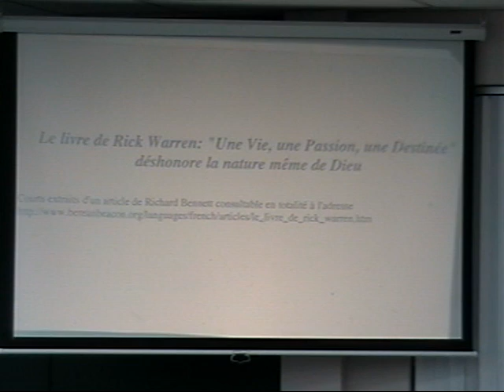Le Veau d'or moderne (1)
Première partie d'un enseignement du pasteur "Raymond Bourgier" faisant partie du coffret qui s'intitule «Le Veau d'or moderne». Ceci est une conférence tout à fait particulière, au travers de laquelle le chrétien pourra avoir une idée plus précise de ce qui se passe à l'intérieur des églises évangéliques qui ont une nature laodicienne et qui ont remplacé et dilué totalement le message authentique de la croix (vie crucifiée) par le message bien plus flatteur de la prospérité matérielle et de l'estime de soi!

N'ayez jamais peur de la vérité, même si elle est très impopulaire. 1 Cor 9 :16 Malheur à moi si je n'annonce pas l'évangile!

Aujourd'hui, la nature même de Dieu est déshonorée.

Nous sommes à l'époque du «Veau d'or» qui remplit les étagères et les comptoirs de nos librairies chrétiennes.

La plus grande bataille qui fait rage actuellement dans l'église chrétienne concerne un autre évangile : «l'évangile de l'estime de soi, de prospérité, de la psychologie, de pensée positive!»

Nous sommes parvenus à la génération post-moderne qui est en train d'arriver à la déification de l'homme et à l'humanisation de Dieu. On veut faire descendre Dieu au niveau des pensées de l'homme et en même temps on voudrait que l'homme devienne un petit dieu; en avalant le mensonge de Satan à Adam et Ève : «Vous serez comme des dieux!» (Genèse 3).

Paul a bien joué son rôle de sentinelle, quand il a déclaré dans Galates 1 : «Si quelqu'un vous annonce un autre évangile que celui que vous avez reçu, qu'il soit maudit!» (anathème).

Attention, attention!  Nous avons été tous avertis par le Saint-Esprit qu'il viendrait un temps, une époque où les hommes ne supporteront pas la saine doctrine, mais ayant la démangeaison d'entendre des choses agréables (flatteuses), ils se donneront une foule de docteurs - (pasteurs, dirigeants ...) selon LEURS propres désirs, détourneront l'oreille de la vérité et se tourneront vers les fables !!!  (2 Tim 4 (3-4)